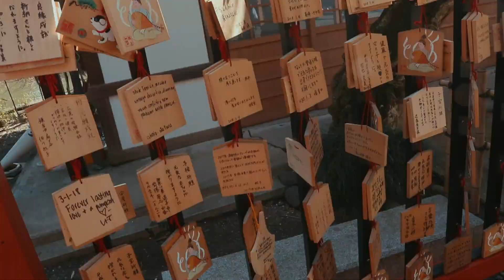Kamakura | Kanagawa, Japan